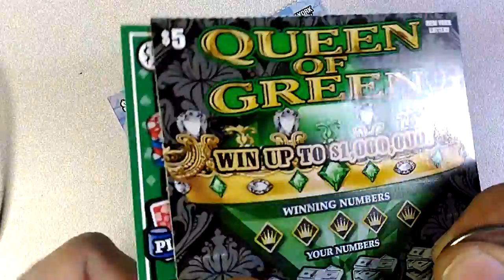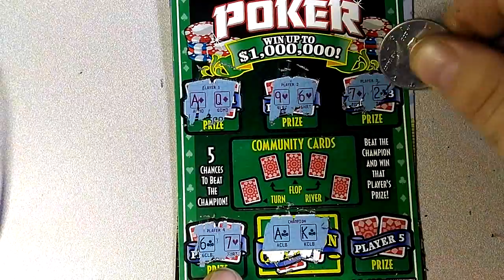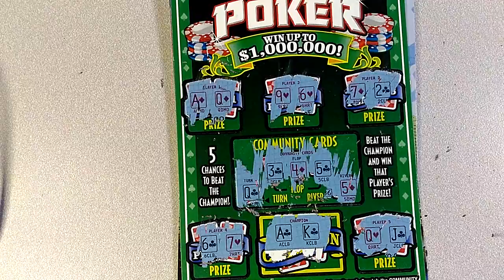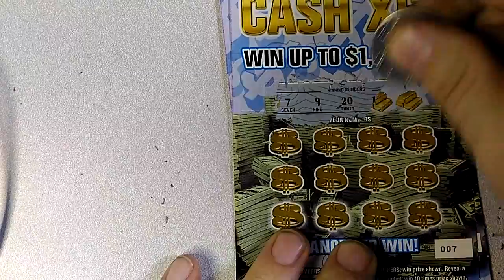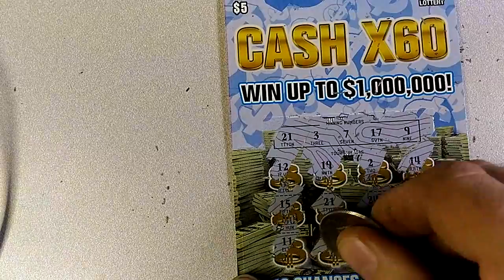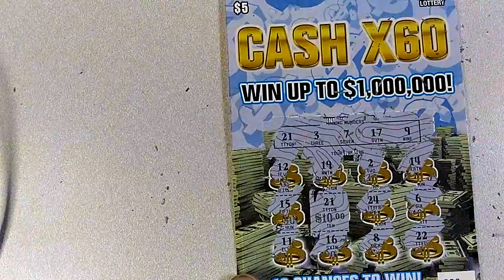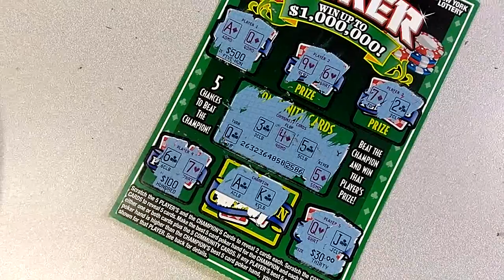Lottery17 - My Best scratch off ever?